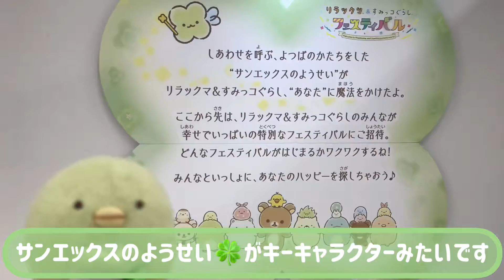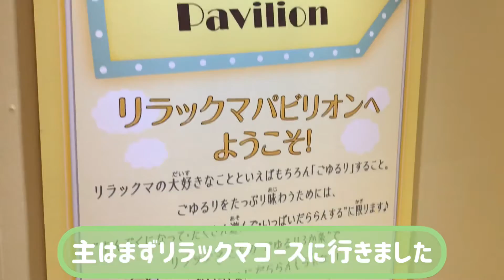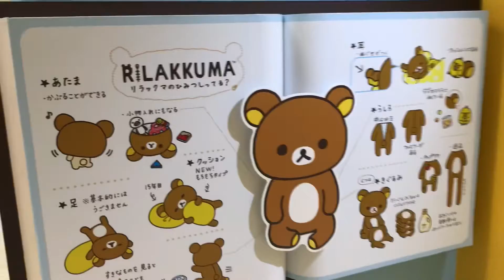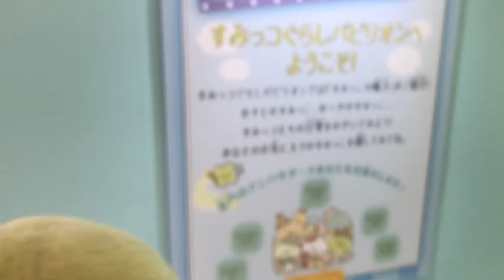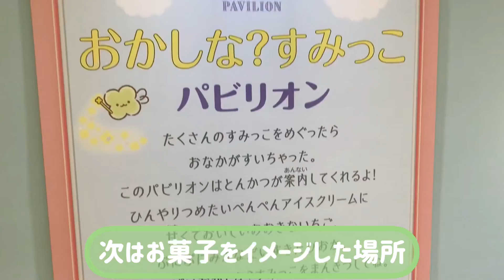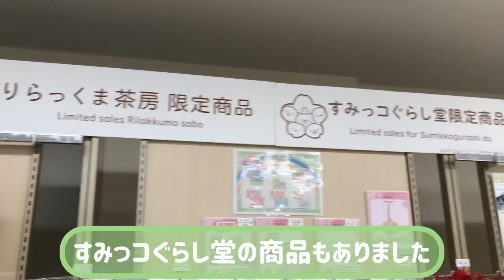【vlog】リラすみフェスに行ってきました！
今回は、池袋サンシャインで開催された「リラックマ＆すみっコぐらしフェスティバル」に行きました！

様々なフォトスポットや今までのイラストを振り返ることができました。
また、グリーティングの抽選も当選し、リアルぺんぎん？氏にもお会いできました😭

★じぶんさがし？チャンネル★
主は、すみっコぐらしのぺんぎん？と一緒にじぶんさがし？をしております。
このチャンネルでは、購入品紹介やお出かけの様子など色々記録や思い出を残しています。
(ぺんぎん？をただ連れ回しています)
(ぺんぎん？不在の時もあるかもしれません)

タイトル:フルーツカクテル
ミュージシャン: 柊　羽音様